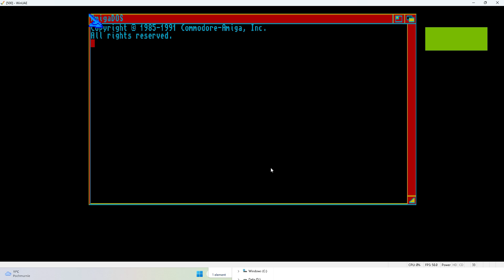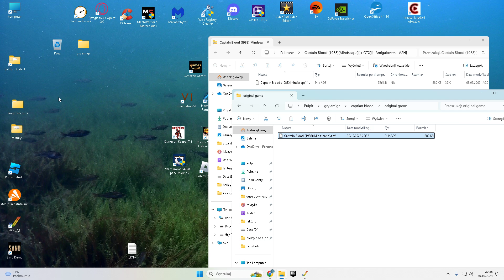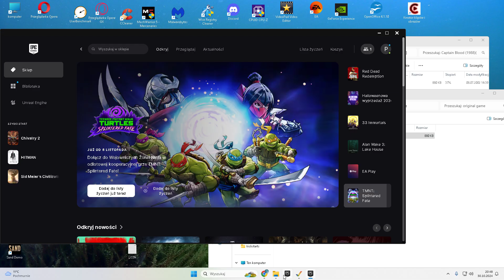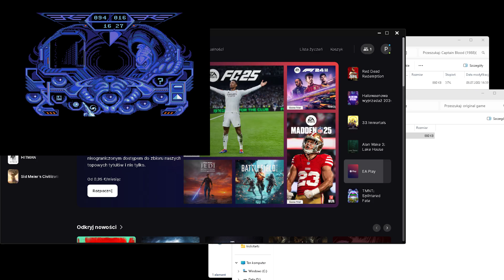Captain Blood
A real oldtimer. I had this game on c64. Way ahead of its time. However it always was a mystery how to play it ;)